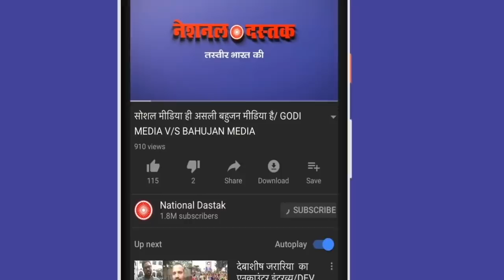Obc ओबीसी हीरो लोकेंद्र गुर्जर का बड़ा ऐलान/LOKENDRA GURJAR ON OBC RESERVATION